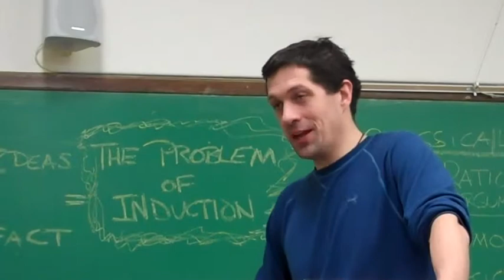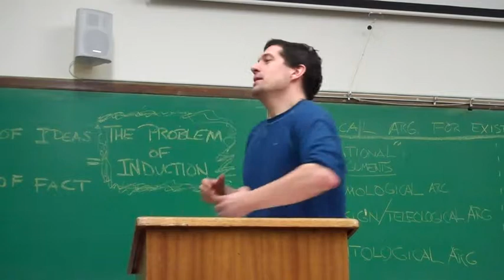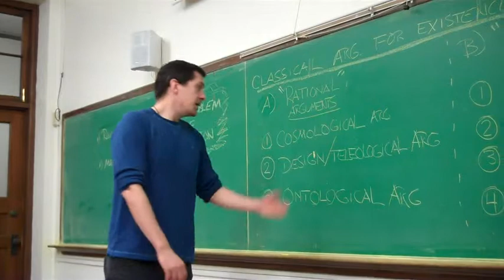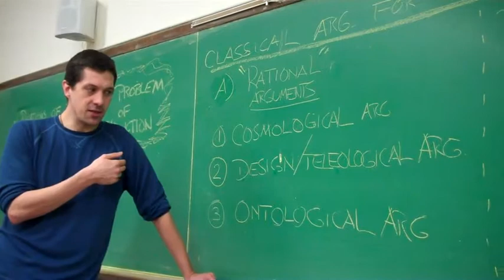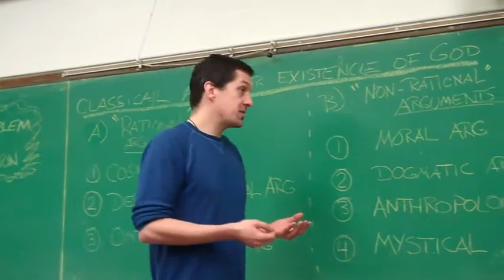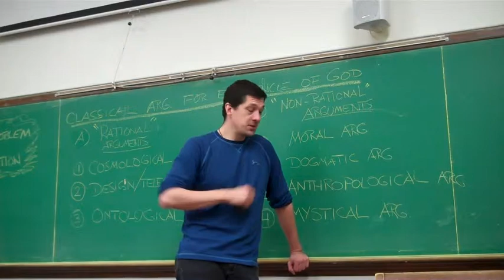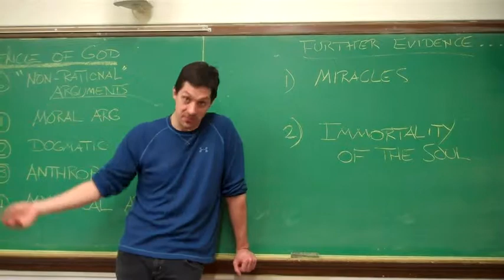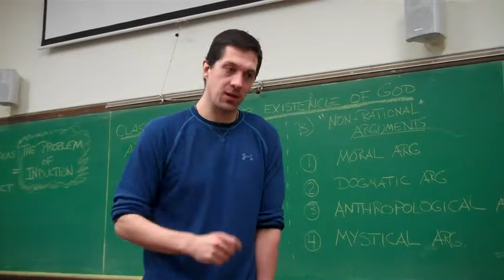Hume on religion